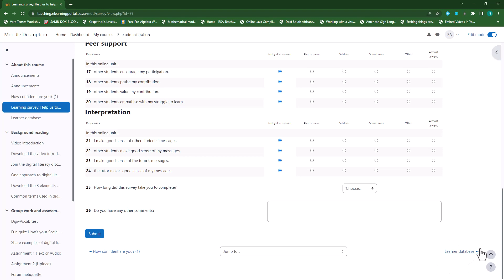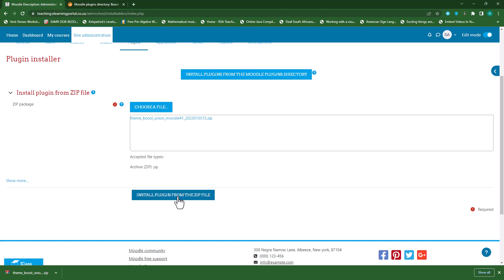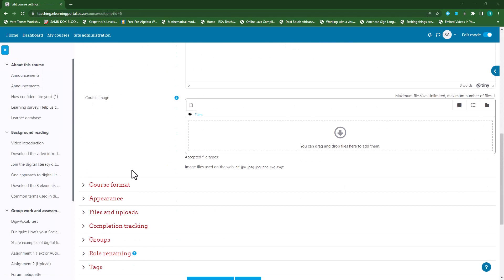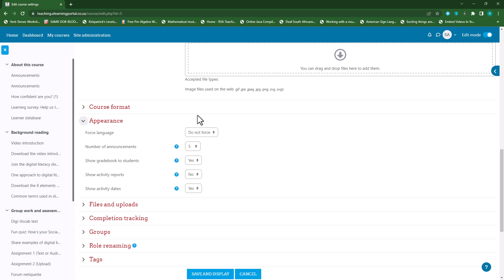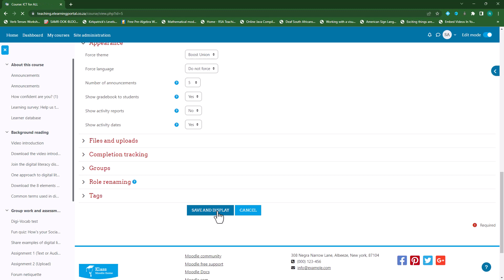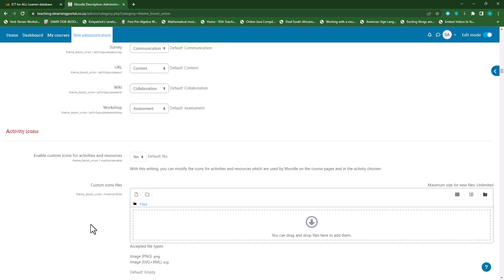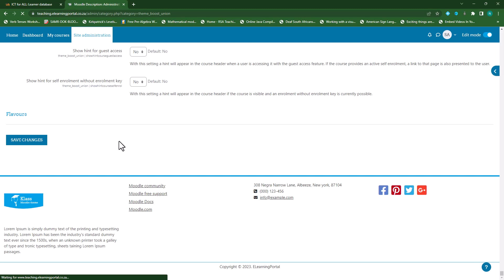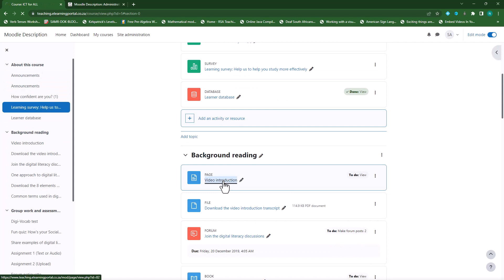Mastering Moodle: Navigate Your Way to Success! 🚀 Course Navigation Tips & Tricks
Welcome to "Mastering Moodle: Navigate Your Way to Success! 🚀 In this comprehensive tutorial, we'll empower you with essential Course Navigation Tips & Tricks to help you conquer Moodle like a pro!

📚 Whether you're a student, teacher, or e-learning enthusiast, mastering Moodle's navigation is crucial for an efficient and productive online learning experience. With our expert guidance, you'll uncover the hidden gems of Moodle's course navigation features that can streamline your journey through virtual classrooms.

🔍 Discover how to seamlessly navigate through course materials, assignments, quizzes, and discussions. We'll show you the best practices to access your grades, track progress, and manage notifications effectively.

💡 Get ready to supercharge your learning potential with time-saving shortcuts and smart techniques that will make your Moodle experience a breeze. No more getting lost in the maze of courses – you'll be confidently cruising through the virtual landscape with ease!

🎯 Whether you're new to Moodle or a seasoned user looking to level up your skills, this video has something for everyone. Don't miss out on the opportunity to become a Moodle navigation maestro!

🔥 Join us on this exhilarating Moodle adventure and unlock the full potential of your e-learning journey!

🚀 Let's embark on the path to success together – see you inside!